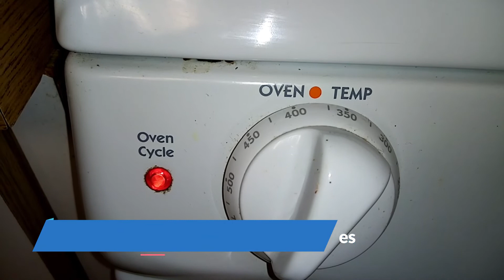Cheddar and Mozzarella Pizza | Homemade Pizza Dough | Chicken Cheddar & Mozzarella Cheese Pizza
This time, we bring to you a very unique pizza. It is a mix cheese blend. We call it Cheddar and Mozzarella Pizza. We often think what if we do not have enough of Mozzarella cheese? This is why, we have utilized some cheddar cheese at our home and it worked really fine. We have uploaded a pizza dough video in the past, link to which is available in the bellow. But again, we prepare homemade pizza dough for this video as will which is included as part of this video.

We Need the Following ingredients for our Cheddar and Mozzarella Pizza

For Pizza Doug

Yeast 1TS
Sugar 1TS
Salt ¼TS
Oil 1TBS
And Hot Water

To Marinate Chicken

Chicken ½ Pound
Haldi (Turmeric) ½ TS
Garlic Powder ½ TS
Chicken Tikka Masala 1TS
Kashmiri Lal Mirch 1/2TS
Vinegar 2TS
Salt 1/2TS
Dhanya (Coriander) 1TS

Cheddar Mozzarella Pizza Toping

Cheddar Cheese
Mozzarella Cheese
Onion ½
Baby Tomatoes
Olives
Oregano
Green Chilis
Chicken Fried Already
Black Pepper

First, make the dough. Then you need to marinate the chicken for the given time in the video. Then, fry the chicken. You are ready to prepare the pizza crust. Add the chicken, Cheddar and Mozzarella, olives, onion, baby tomatoes, oregano and black pepper and put in a pre-heat oven (350F) for 10 minutes. Put the pizza in the oven for 20 minutes and enjoy your great Cheddar Mozzarella Pizza.